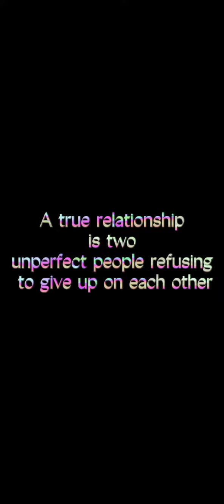Umaapaw na Saya Ang Makikita sa mga Mata nang mga Magulang ni KDLEX❤️❤️❤️